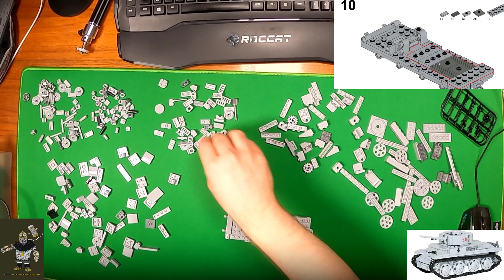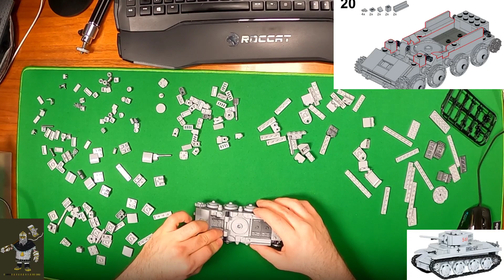Panzer 38(t) von Blue Brixx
Heute mit dem Panzer 38(t) von BlueBrixx
Preis 17,95 Euro
No. 100656
453 PCS